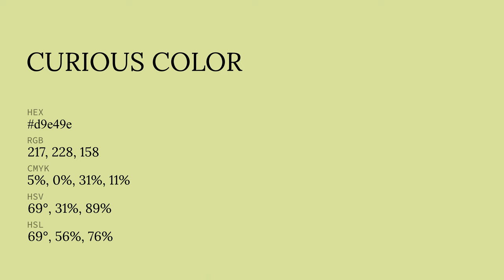Curious color d9e49e hex color - Yellow color - Cool color d9e49e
What color is Curious ? d9e49e hex color - Yellow color - Cool color d9e49e

Hex d9e49e Color Code is also known as Curious color.

Hex d9e49e Color code in RGB color code model is created after adding 85.10% red color, 89.41% green color and 61.96% blue color.
Hex d9e49e Color code in CMYK color (process color) code model is generated after subtraction of 4% cyan, 0% magenta, 30% yellow and 10% black.